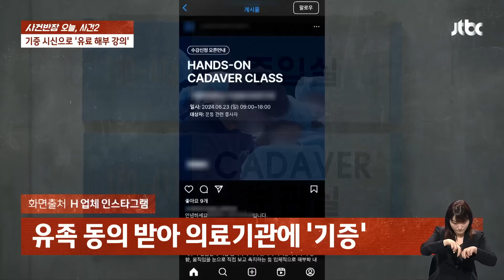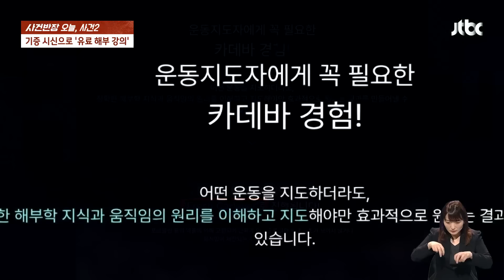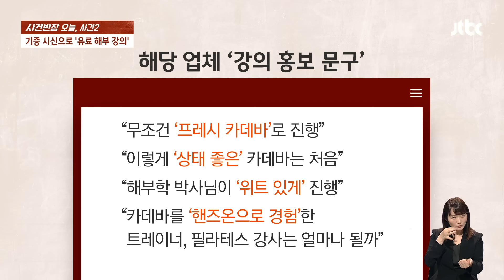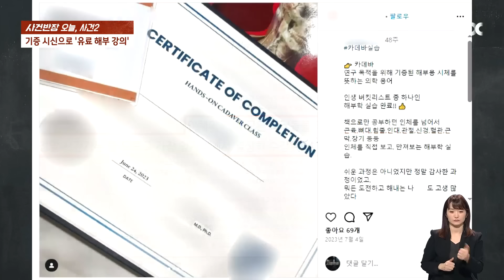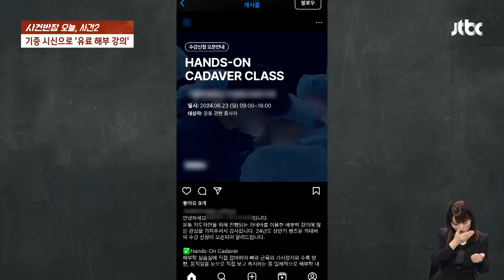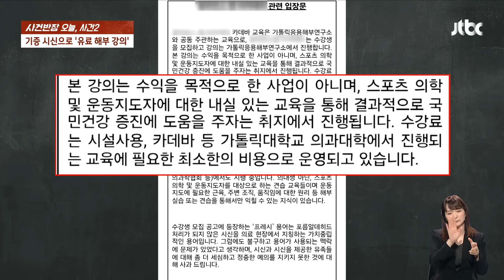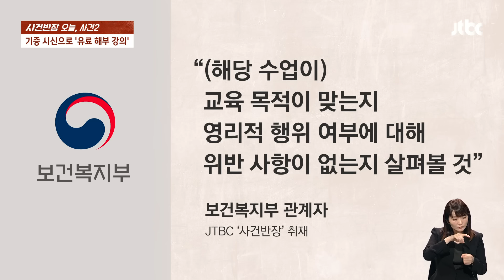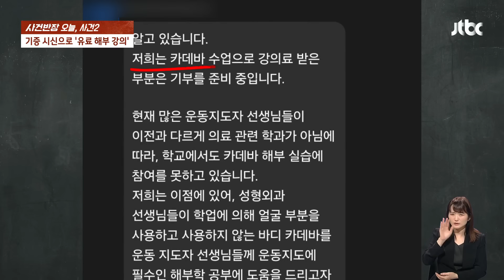"신선한 시신으로…" 고인 존중 없는 '유료 강의' 논란 / JTBC 사건반장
운동지도자 교육기관인 한 업체의 홍보 글입니다. "카데바"라는 생소한 단어가 있는데요. 카데바는 의학과 연구 목적으로 기증된 '해부용 시신'을 뜻합니다. 그런데 이 업체가 카데바를 활용해 비의료인을 대상으로, 심지어 돈까지 받으면서 '해부학 강의'를 진행한다고 해 논란이 번졌습니다. 업체는 해당 홍보 글을 내리고 강의도 취소했지만 비판은 점점 더 거세지고 있는데요. 어떻게 된 일인지 짚어봅니다.